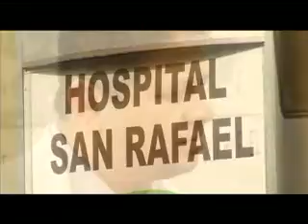Intoxicados el volcán